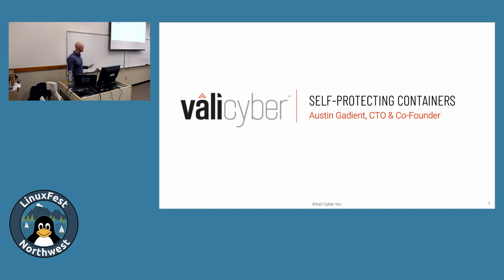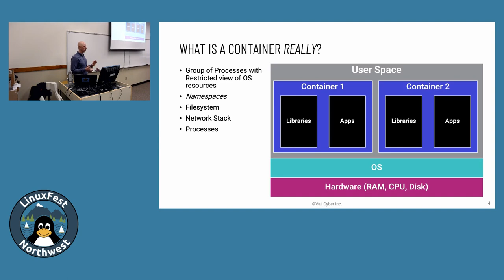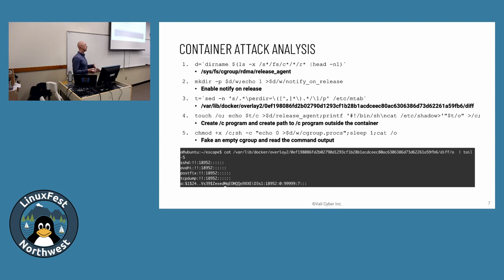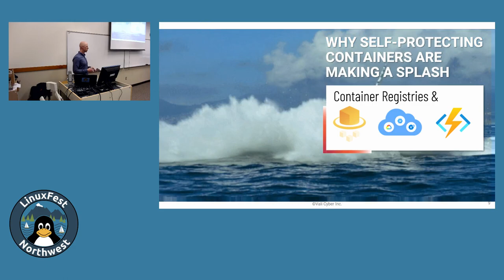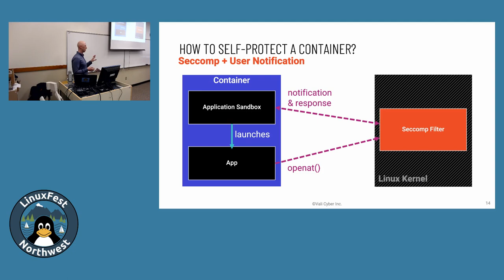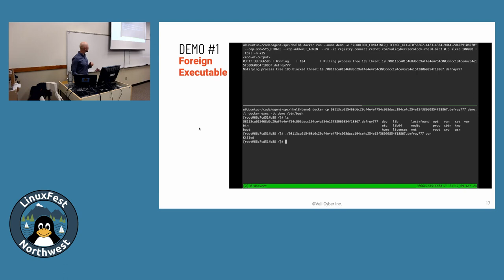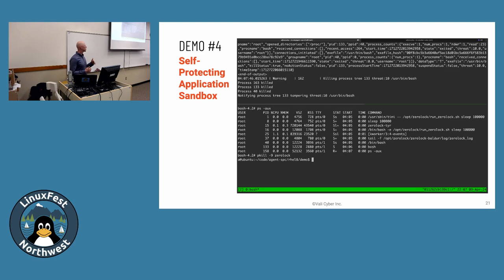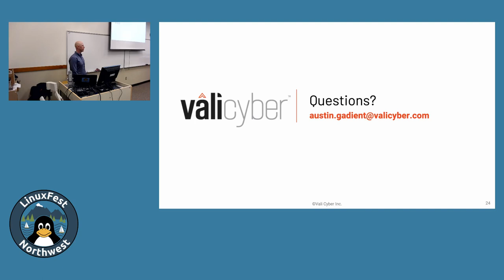LinuxFest Northwest 2024: Self-Protecting Containers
Austin Gadient
Vali Cyber CTO & Co-Founder

Containers are eating the world. Due to their heavy adoption, hackers are spending significant resources on the development of exploits which specifically target containerized computing environments. Container escape vulnerabilities such as CVE-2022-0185 are evidence of this trend. Recent research by Aqua Security shows that attackers are able to automatically identify misconfigured, vulnerable containers within an average of five hours. To handle the growing threat, it is important to consider a self-protecting container model where a security sandbox  protects the application running inside the container from exploitation. In this session we present Vali Cyber's ZeroLock Self-Protecting Containers (SPCs). ZeroLock SPCs are free-to-use, open access container images that are embedded with a security sandbox which detects malware and exploitation attempts launched from within a container.

The session begins with an overview of attacks against containerized environments. It will then present ZeroLock SPCs, describe their architecture, where they can be obtained, and demonstrate how they can be used. The session will include pre-recorded demonstrations showing ZeroLock SPCs stopping attacks against containerized applications.